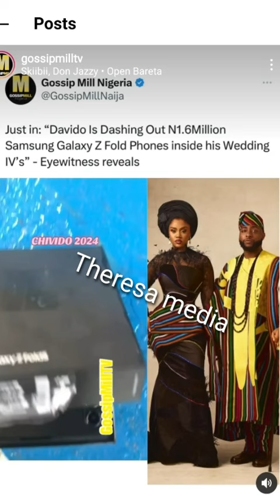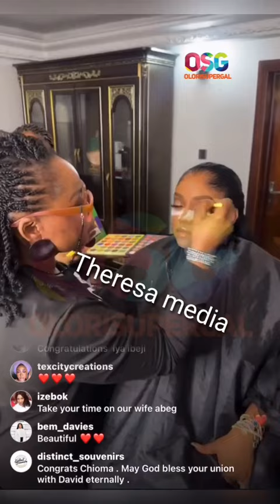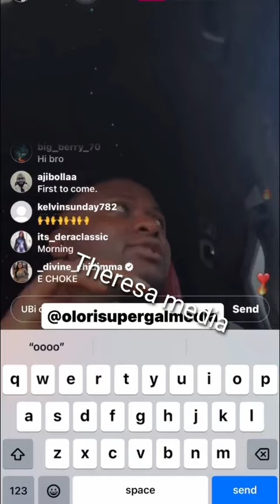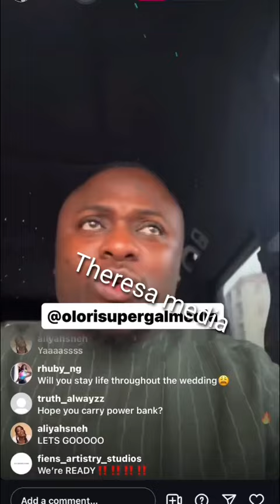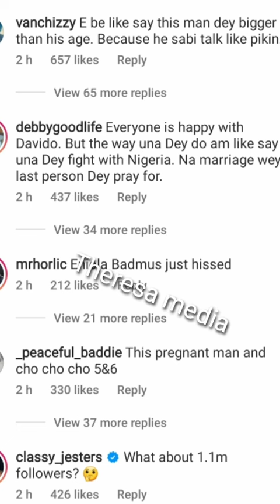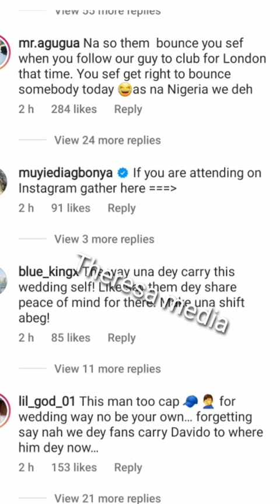Chef Chi beautiful bridal makeup 💄. Ubifranklyn and Cubana Chiefprist updates.